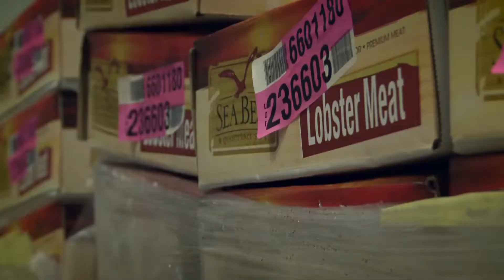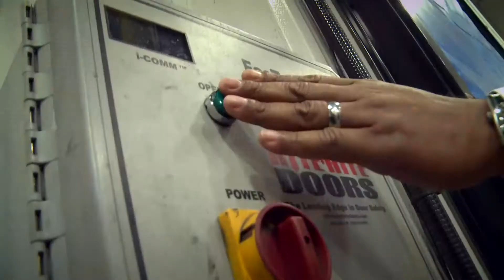Beaver Street Fisheries